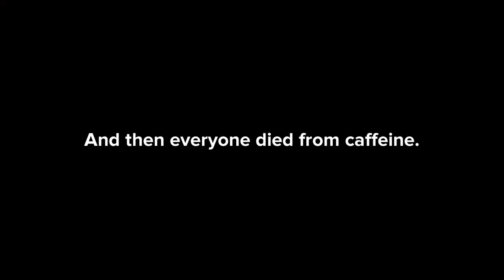The Plotagon Show: At The Cafe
Things go crazy when Samir isn’t around.